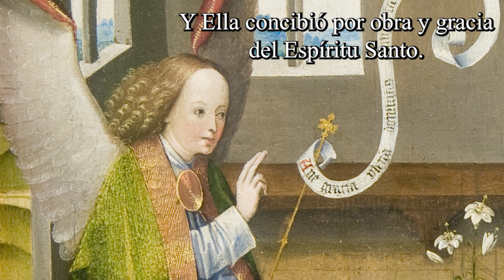ÁNGELUS. ÁNGELES: CUSTODIOS DE LA TIERRA.